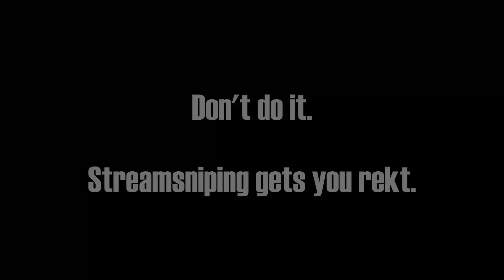Don't streamsnipe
Stepbro not happy when you streamsnipe.

I still lob u Shoob.

Join my official discord channel to watch my discord streams